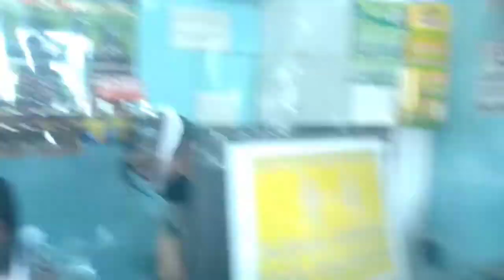ano ba Ang screw insulator?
Waldo BAGSIK,